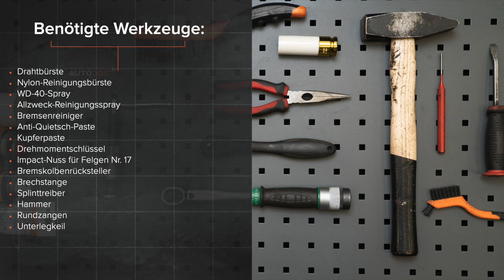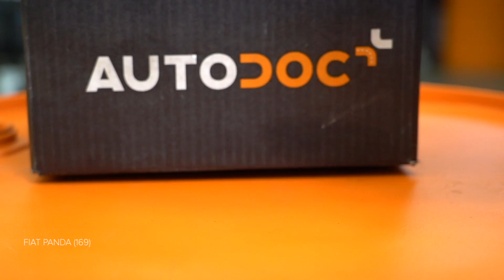Wie FIAT PANDA (169) Bremsbeläge vorne wechseln [AUTODOC TUTORIAL]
Wie FIAT PANDA 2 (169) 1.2 Schrägheck 2003–2012 Bremsbeläge / Bremsklötze / Bremsbelagsatz / Scheibenbremsbeläge vorne wechseln [AUTODOC TUTORIAL]

Bremsbeläge an FIAT Panda III Hatchback (312, 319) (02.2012–...) / FIAT Panda Van –...) / FIAT Punto II Hatchback –03.2012) / FIAT Punto II Van –10.2009) / LANCIA Ypsilon II –12.2011) Fahrzeugen, werden stets nach demselben Muster ersetzt. Es kann jedoch aufgrund spezifischer Merkmale des Fahrzeugdesigns kleinere Unterschiede geben.

Alle Video- und Pdf-Tutorials zum Austausch der Teile eines FIAT PANDA (169): im AUTODOC CLUB herunterladen und anschauen

0:00 — FIAT PANDA 2 (169) – Bremsbeläge: Schritt-für-Schritt-Tutorial zum Austausch
0:22 — Schrauben Sie die Radbolzen heraus.
1:00 — Verteilen Sie die Bremsbeläge.
1:43 — Drücken Sie den Bremssattelkolben rein.
2:29 — Bauen Sie die neuen Bremsbeläge ein.
3:08 — Schrauben Sie die Radbolzen fest.